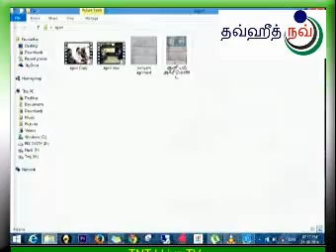TNTJ சந்தித்த விவாதங்கள் வீடியோ பாகம் 01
தலைப்பு: TNTJ சந்தித்த விவாதங்கள் - வீடியோ பாகம் 01
உரை: கோவை ரஹ்மத்துல்லாஹ்
இடம்: மண்ணடி, சென்னை
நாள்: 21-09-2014